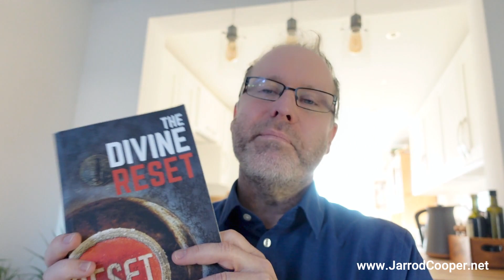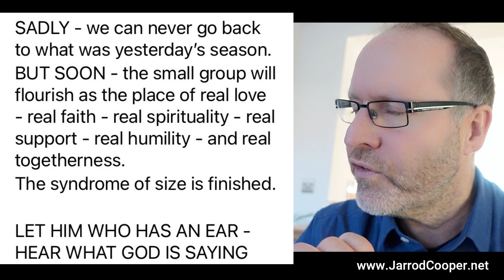ARE MEGA-CHURCHES OVER?! | Jarrod Cooper | PROPHETS SPEAKS 2022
Join our global online community, The Tribe, where we are growing together in the areas of our Christian faith, society impacting leadership, prophetic ministry and creativity, and you’ll get community through “Tribe Social”, over 700 modules of teaching, live ZOOM webinars and even personal leadership coaching, depending on your level of membership.